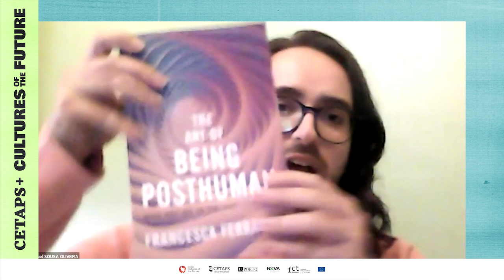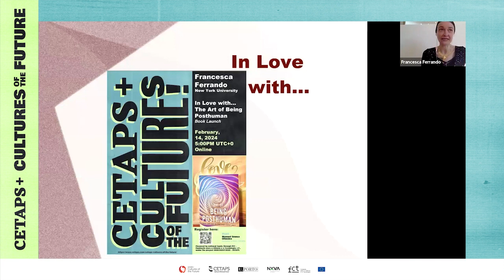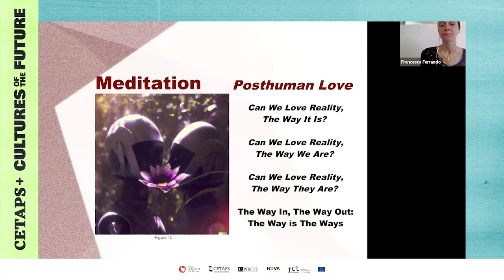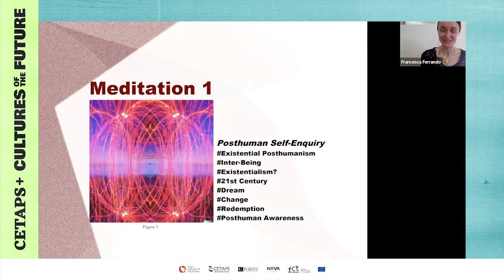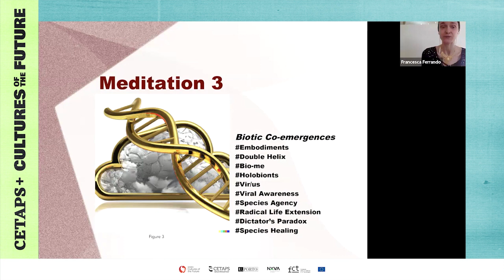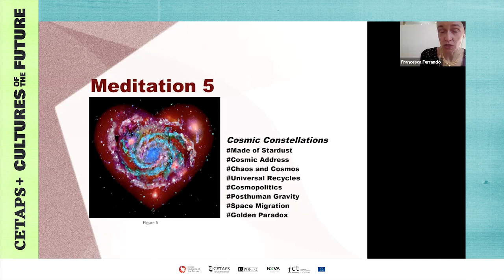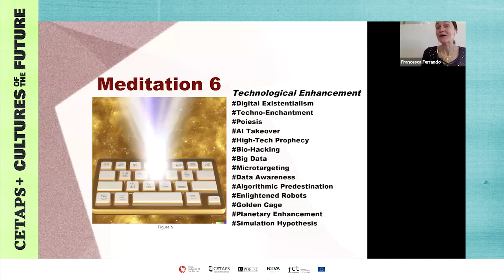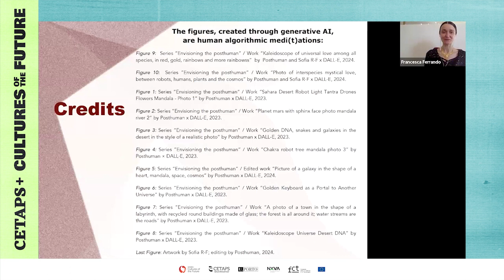CETAPS+ Cultures of the Future Talks! with Professor Francesca Ferrando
CETAPS proudly presents the Book Launch "In Love with... The Art of Being Posthuman"!

Francesca Ferrando's outstanding new book The Art of Being Posthuman (Polity) is available